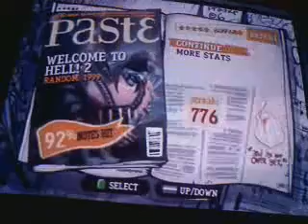Madness Hero - Welcome to Hell 2 609k on DualShock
ESSE É MEU PATH DEFINITIVO! E dá pra fazer mais de 620k
Mais um record pessoal superado OBS: MEU DS AINDA ESTÁ MUITO FUDIDO, MAS MESMO ASSIM TÁ SENDO GUERREIRO ^-^